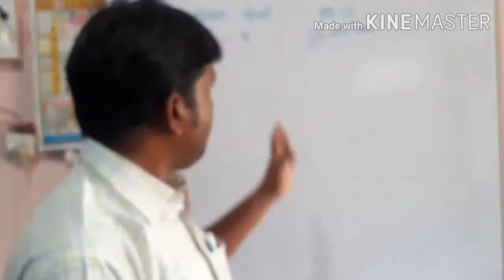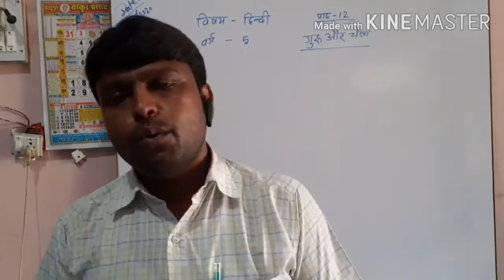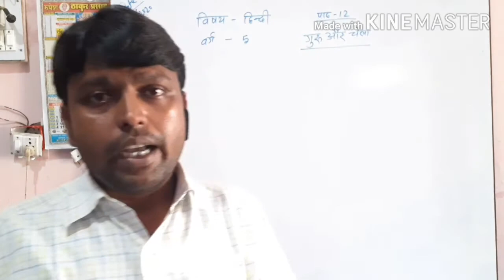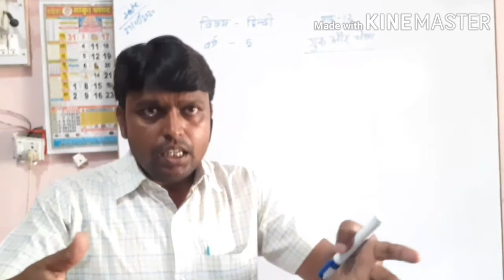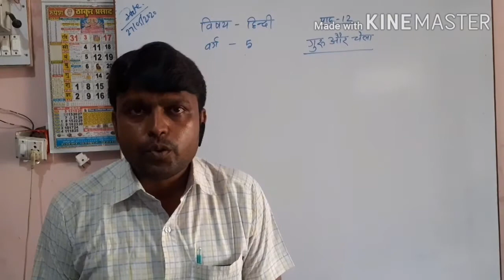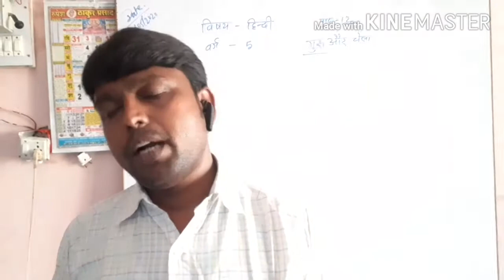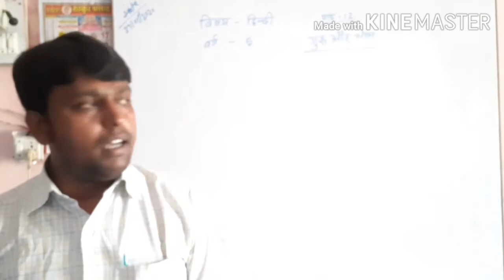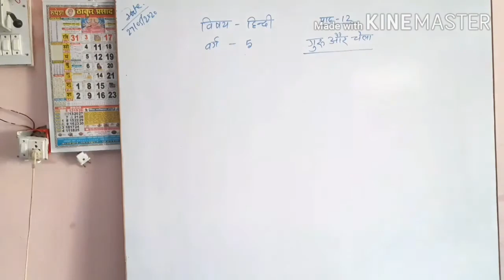अँधेरपुर नगरी चौपट राजा टके शेर भाजी टके शेर खाजा class 5 series 12